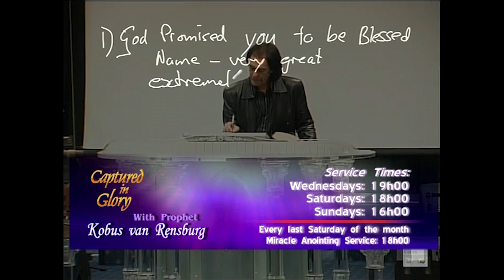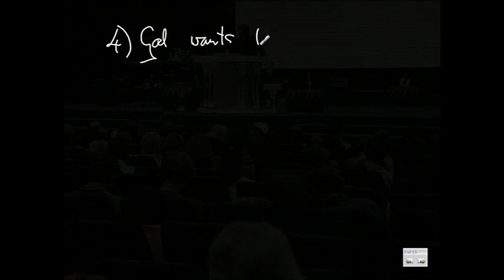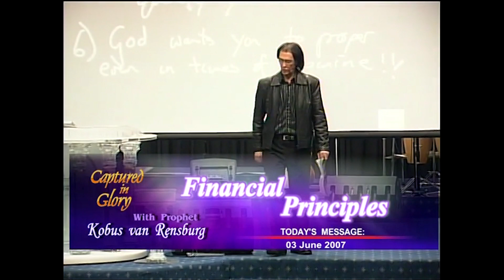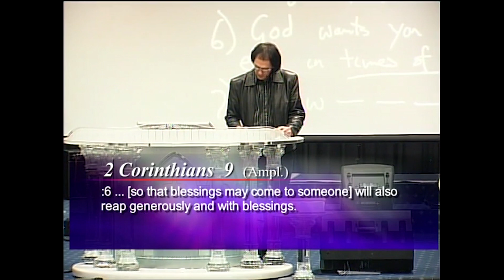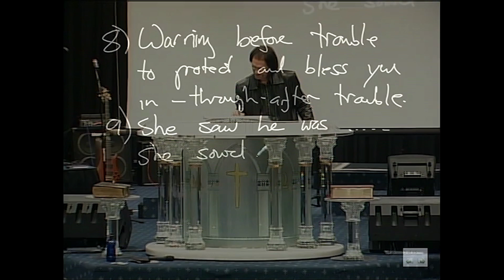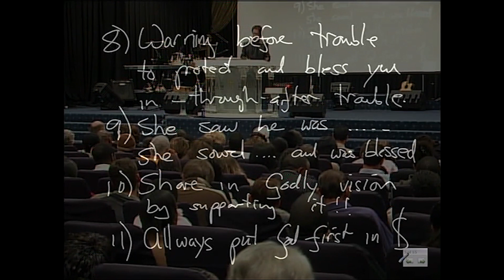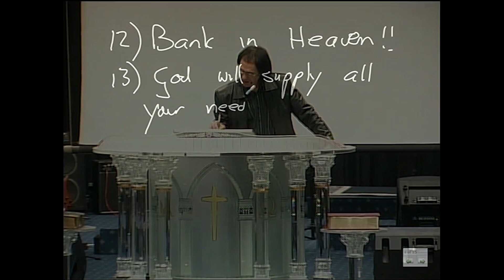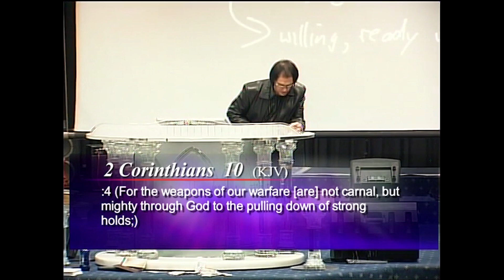HOW TO MASTER KINGDOM WEALTH | Prophet Kobus Van Rensburg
We Welcome You and Thank You For Joining Us!
The Legacy Stream | Financial Control Series
Preacher: Prophet Kobus van Rensburg

Spirit Word Ministries (now Spirit Word House) was started in 1975 by Prophet Kobus van Rensburg.
Back then, Prophet Kobus imagined a church that was truly welcoming to everyone –
where everyone had a seat at the table regardless of personal history, family background, or ethnicity.

Remember: You Are Who God Says You Are.

SPIRIT WORD RADIO PODCAST
“The Truth from the Word of God!”

📜Legacy Streams
Mondays and Thursdays at 20:00 SAST

*SPIRIT WORD BIBLE COLLEGE NOW ON UDEMY*

AVAILABLE COURSES

📜Learn About PLACE OF PRAYER

We have a Christian School, *_Lofdal Christian School_* which was Established in 1989
by Prophet Kobus van Rensburg

*Registration are open, from Creche to Gr 12*
_Hostel Facilities Also Available_

We run a Media Company  *_KingdomBranding_*  providing Media Solutions from Cinematography to Social Media Management etc…

OR
Call Our Office

Be Blessed !!!